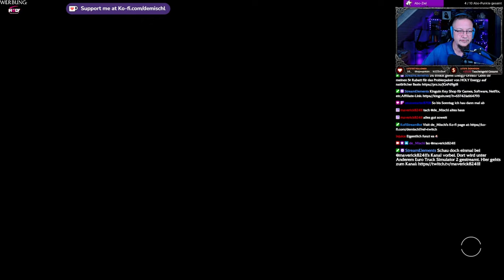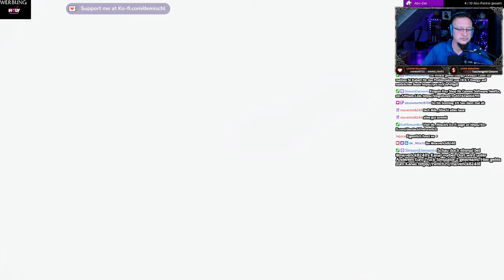Starfield #13 - Das Auge+Aussenpostenbau